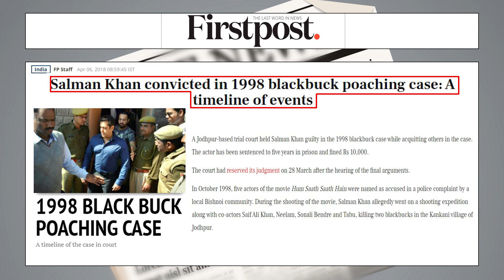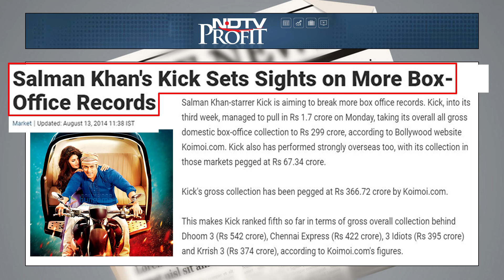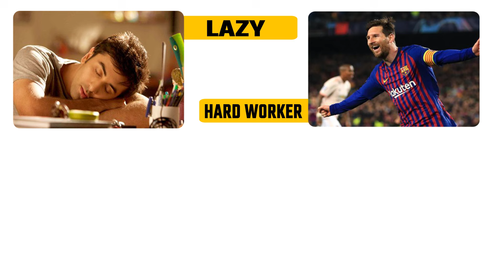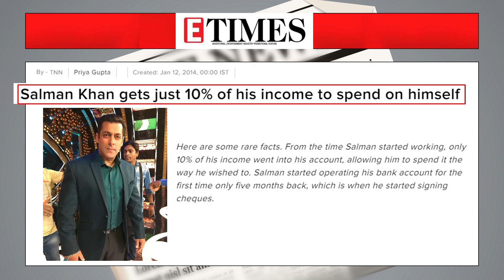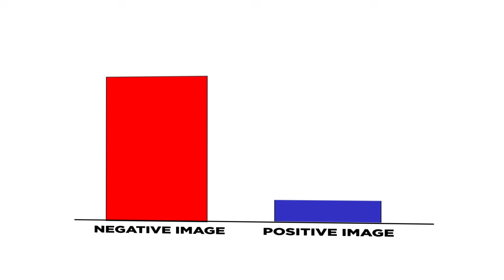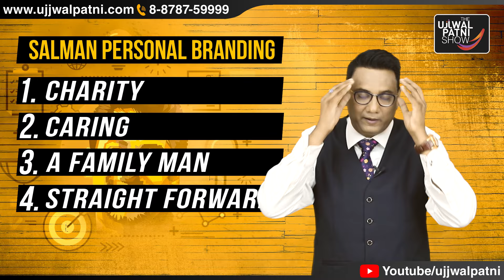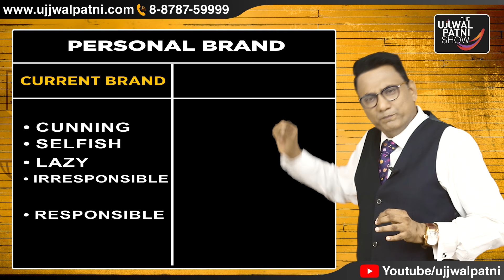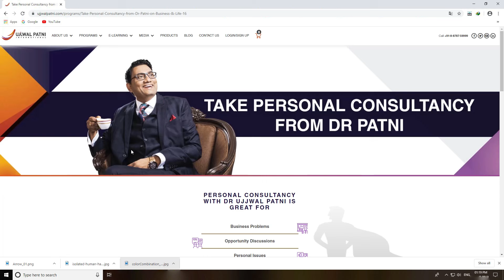No. 274 | कैसे बना सलमान का Personal Brand | 4 Strategies | Bad Boy to Good Boy | Dr Ujjwal Patni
Salim Abdul Rashid Salman Khan is a Hindi-language film actor, producer, and television personality from India. Khan has won various honours over the course of a more than 30-year film career, including two National Film Awards as a producer and two Filmfare Awards as an actor.

Have you ever thought of building a personal brand? Well, if you haven't, you must. It is because it's both essential and rewarding when you wish to create a viable business or become an influential person. Today, motivational speaker Dr. Ujjwal Patni is analysing the personal brand-building strategies of Salman Khan to explain how building a positive brand identity helps you stand out from the crowd. Creating a personal brand involves a lot of strategies. These strategies are helpful in establishing and promoting the characteristics you want to be known for.